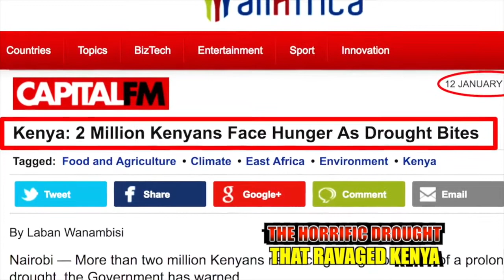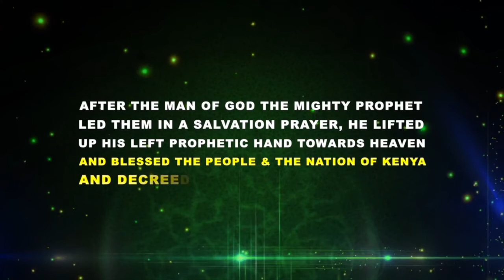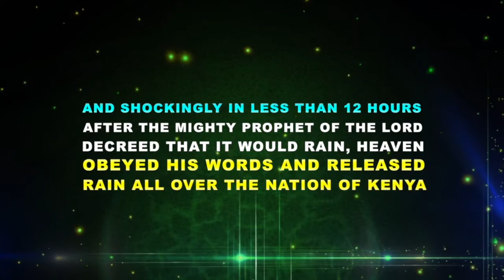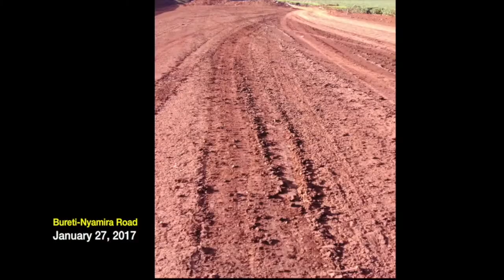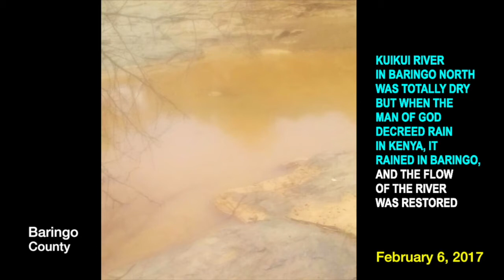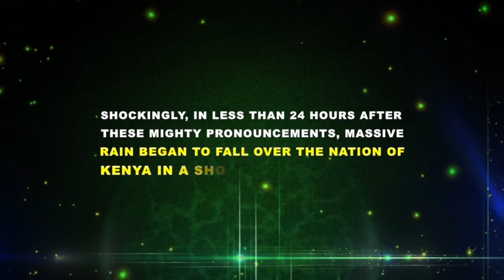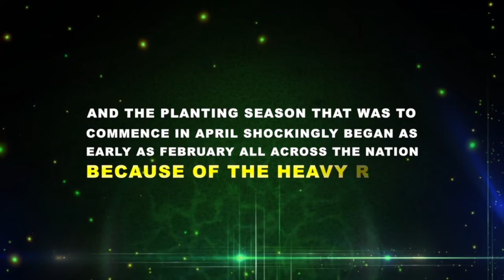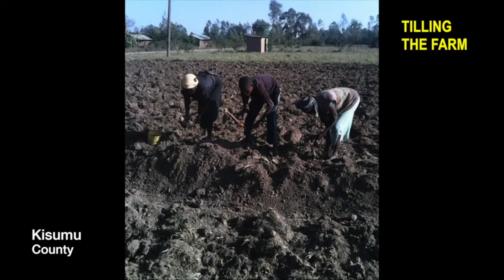THE PROPHET OF GOD PRAYS FOR RAIN IN KENYA: RAIN FALLS IN LESS THAN 12 HOURS AFTER LONG DROUGHT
THE PROPHET OF GOD PRAYS FOR RAIN IN KENYA:  RAIN FALLS IN LESS THAN 12 HOURS AFTER A LONG DROUGHT

Shalom!